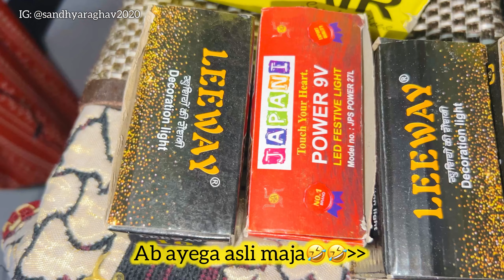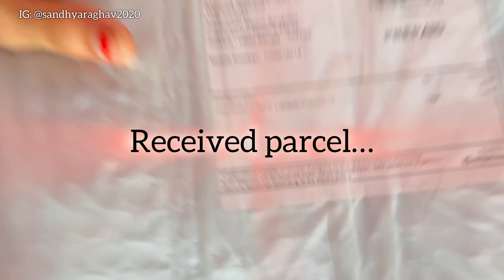Diwali Decoration: Har Ghar Ki Relatable kahaani🤫 DAY 3&4